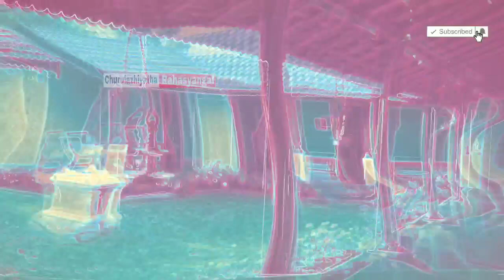ജപ്പാനിലുണ്ടൊരു കൊച്ചു കേരളം | Kerala Model In Japan | Churulazhiyatha Rahasyangal | Amazing Facts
There is a small village in Japan which encapsulate Kerala, The God's Own Country. Kerala model is the only adapted model in this village compared to all other Indian places. This is a proud moment for all malayalees.

Churulazhiyatha Rahasyangal is basically focused on publishing amazing and mind blowing fact based videos.